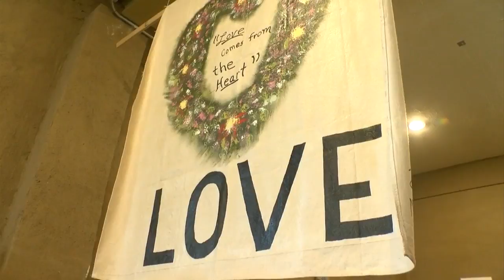"Knot For Sale Hats" knitting together kindness across the community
A woman in Kingsport started "Knot For Sale Hats", giving hats to whoever might need them, hoping to share a message that someone cares.